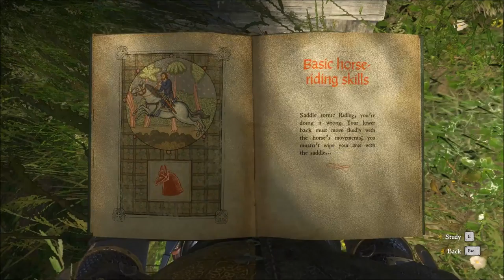Kingdom Come Deliverance | Got teleported to Skalitz | Part 56